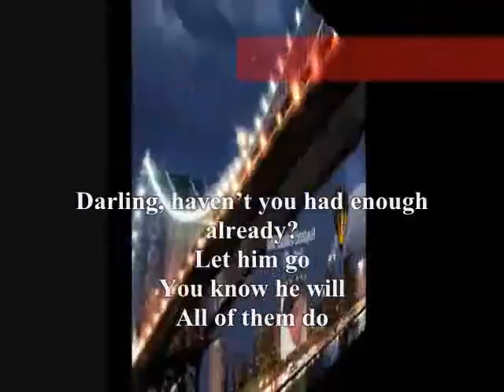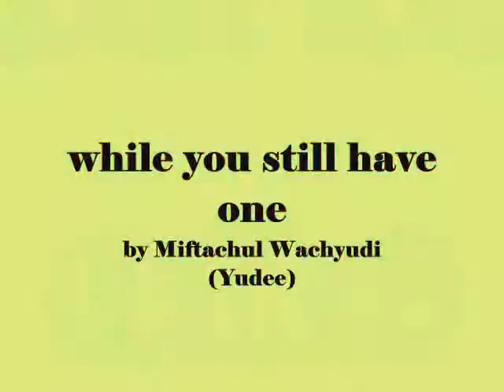while you still have one,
do.
do so
Money is an excellent servant, but the host
very bad.